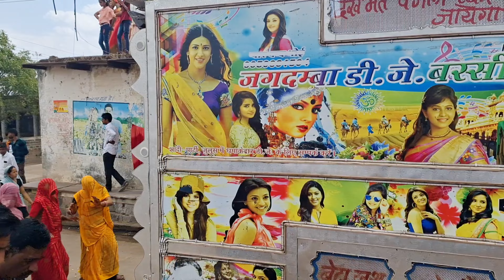Badanpur Me Bhagwan Shaligram Ki Shaadi | Shaligram Ki Katha | Shaligram Ki Aarti | Karada Vlogs